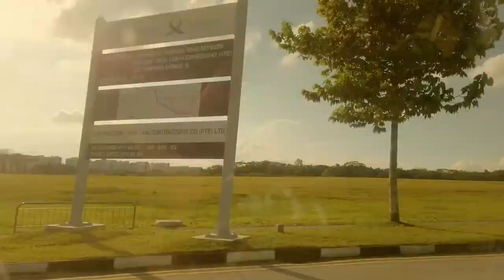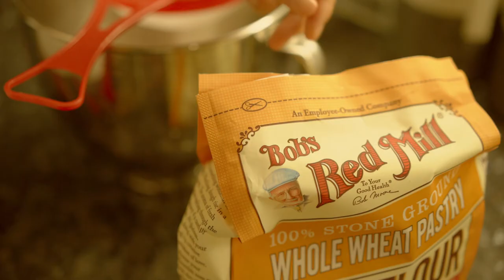Staying at home diary + a few days before the circuit breaker quarantine in Singapore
Ep 12: Hello friends! We have a new stay home WithMe vlog again. You'll find snippets of what happened a few days before the Circuit Breaker (stay home) was implemented in Singapore. To be honest, this is our first time witnessing such an event (and we hope its the last). We love staying home during our free days and this period now actually allowed us to spend more time on ourselves and to reflect on life. We have tried different baking recipes: from Lemon Drizzle poundcake to Dutch Baby apple cake. They were all so good! See you all in our next vlog soon. Till then, stay home and stay well! ❤️

M Y    L I G H T R O O M    P R E S E T S
yes these are the authentic rosemarie yang presets from my insta